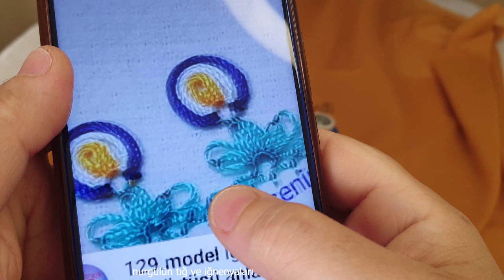#937 iğneden tığa iğne zarifliğinde nazar boncuğu modeli